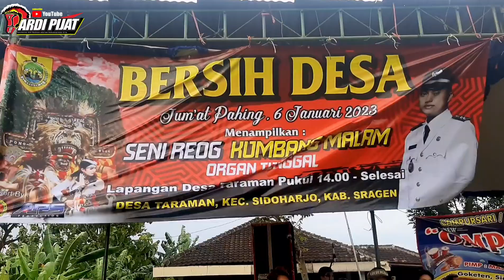SENI REOG KUMBANG MALAM Full Edan DiLapangan Taraman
Seni Reog Kumbang Malam versi Jaran Dor Live Lapangan Taraman Sragen